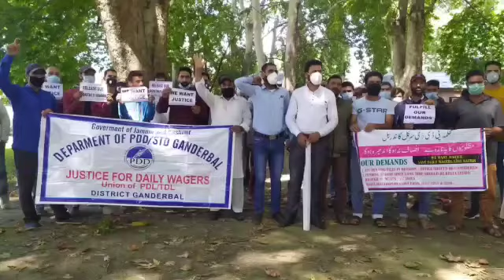PDD casual labourers Protest In Ganderbal demand regularisation, pending wages